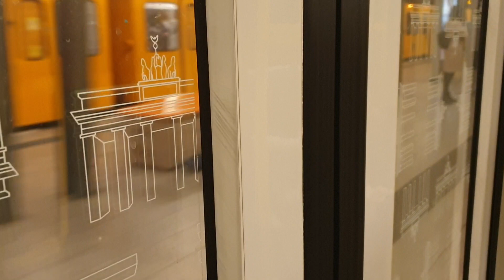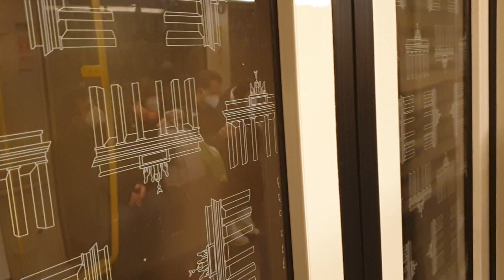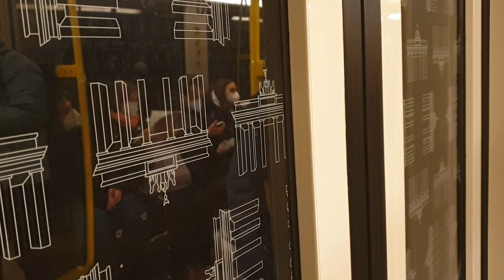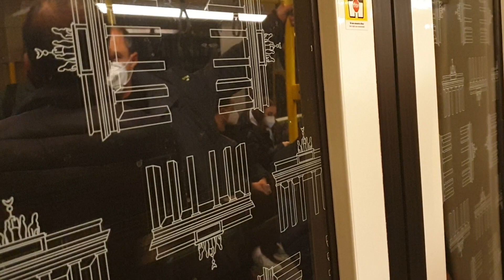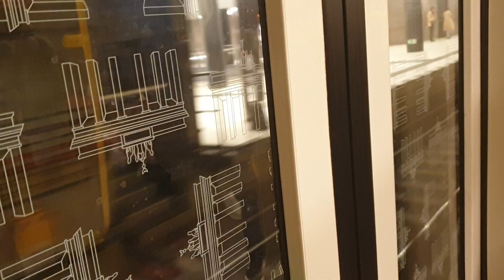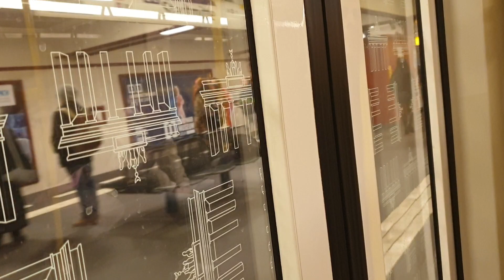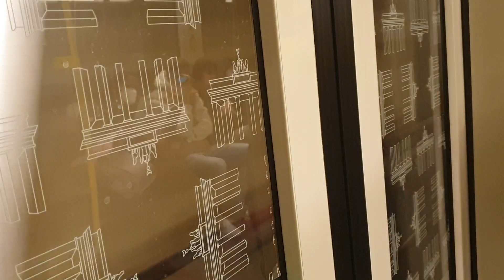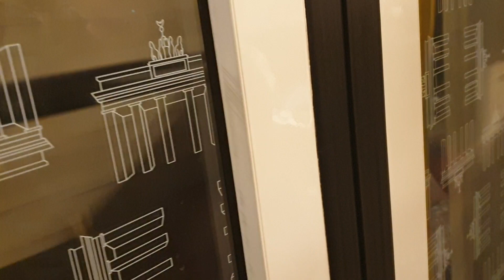U-Bahn Berlin|Mitfahrt im H01 auf der U6 von Leopoldplatz bis Mehringdamm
Zu sehen ist eine Mitfahrt im H-Zug auf der berliner U-Bahn Linie 6.
Typ: H01
Wagennummer: 5033-3
Aufnahmedatum:
Di, 03. Januar 2022, etwa zw. 17:00 und 17:30
weitere H-Züge stehen im neusten Beitrag, sowie zu den Linien 7, 8 und 9 :)